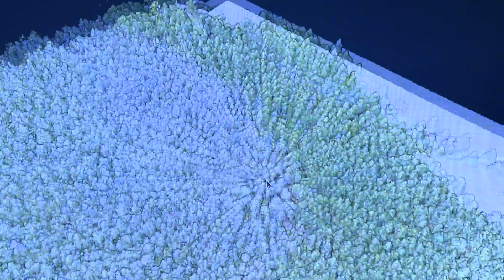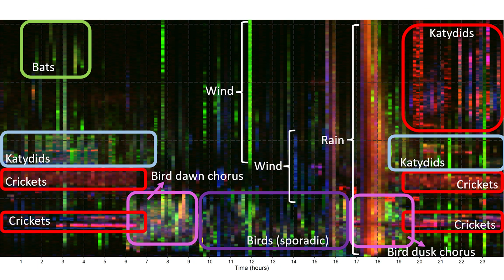Global Biodiversity Recording Project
A Purdue University team is using acoustic remote sensing, drones, and sensors mounted to satellites, including the International Space Station, as part of a NASA-funded project to develop a global model of animal and plant biodiversity and how it changes over time.

Featured Purdue Faculty:
Bryan Pijanowski, professor, Forestry and Natural Resources and director, Center for Global Soundscapes
Jinha Jung, assistant professor, Lyles School of Civil Engineering
Jingjing Liang, associate professor, Forestry and Natural Resources and co-founder, Global Forest Biodiversity Initiative